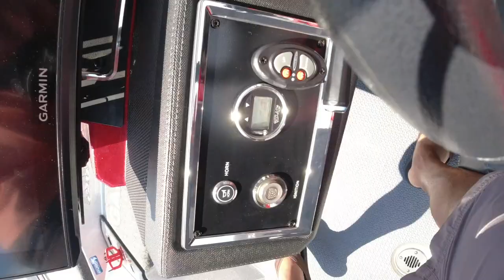If they Nine, they Mine!! Summer time Crappie fishing with Dustin Connell